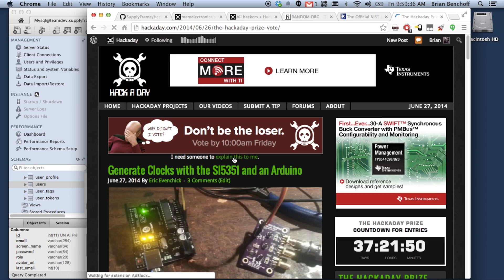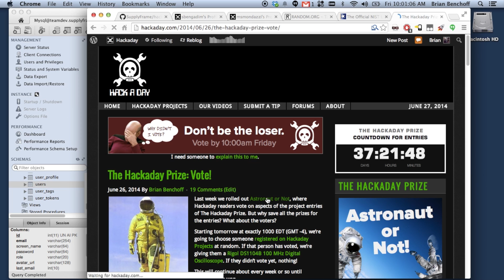Astronaut Or Astronot? 6/27/14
Want to win an awesome 'oscope? Vote for your favorite project in The Hackaday Prize!